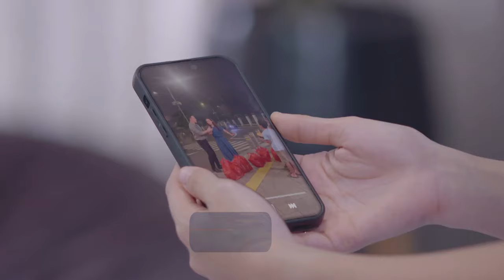DIPTA, NUNA DAN SAVA BAGI-BAGI MAKAN SAHUR - CINTA TANPA KARENA TRAILER